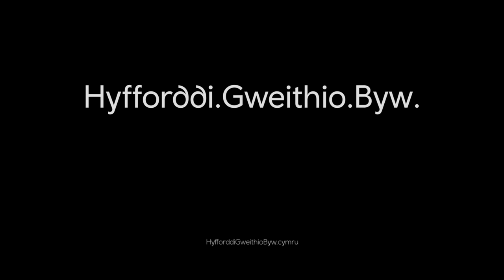NHS Wales’ Nurse Recruitment Campaign - Welsh (May 2017)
A film we made to support the NHS Wales’ Nurse Recruitment Campaign, showing nurses across the UK & the world why Wales is a fantastic place to train, work and live.